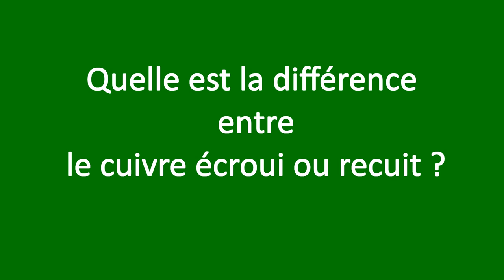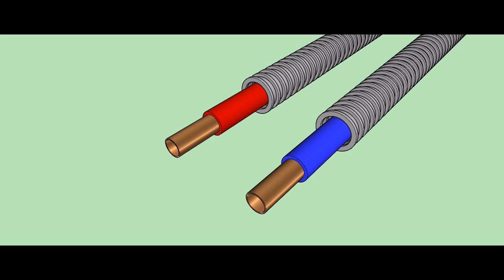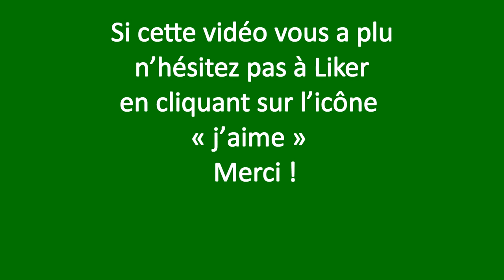Plomberie: Comment choisir cuivre écroui ou recuit ?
Vidéo: Plomberie: Comment choisir  cuivre écroui ou recuit ?
Quelle est la différence entre le cuivre écroui et le cuivre recuit ?
Pour consulter la version écrite et illustrée rendez vous sur le blog :
« j’aime »  Merci !